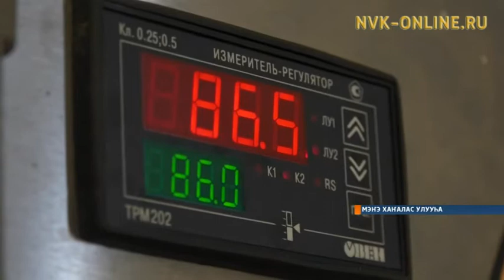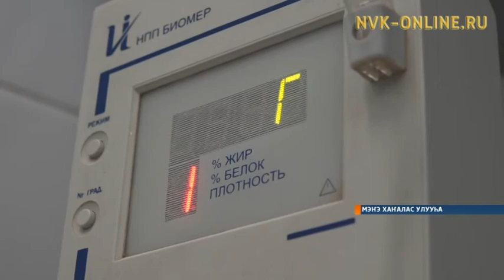Эдэр урбаанньыт үүт аһы соҕотуопкалыыр дьоҕус сыаҕын табыгастаахтык дьаһанан үлэлэтэр